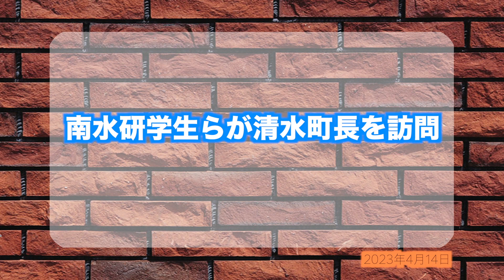愛媛大学南水研新学生が愛南町訪問（2分10秒）